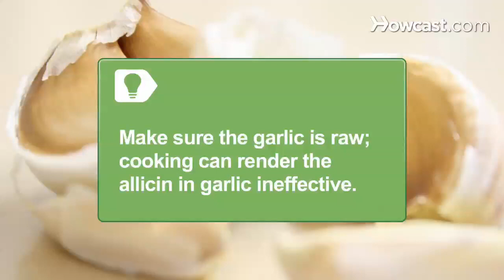How to Have Stronger Erections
Find out how a few simple things, like the right food and an easy exercise, can keep you harder longer.

Step 1: Drink pomegranate juice
Drink 8 ounces of pomegranate juice every day. In one study, men with erectile dysfunction reported improvement after drinking it for four weeks.

Step 2: Eat garlic
Eat more garlic. It contains allicin, a compound that increases blood flow, resulting in firmer erections. Aim to eat four cloves of raw, crushed garlic a day.

Tip
Make sure the garlic is raw; cooking can render the allicin in garlic ineffective.

Step 3: Take ginseng
Take a daily ginseng supplement. In one study, two-thirds of men who took 3 grams of ginseng a day reported better erections; a control group who received a placebo did not.

Step 4: Work your PC muscles
Work your PC muscles; research shows strong ones lead to stronger erections. To whip them into shape, squeeze the muscles you'd use if you wanted to interrupt urination and hold for five to 10 seconds. Do a few whenever and wherever you can; aim for at least 18 per day.

Step 5: Try acupuncture
If you think your problem achieving or holding an erection is in your head, try acupuncture. Sixty-four percent of men with psychologically induced erectile dysfunction who had six weeks of acupuncture treatments regained sexual function. No pain, no gain, right?

Indian grooms are often given honey to boost their wedding-night performance.